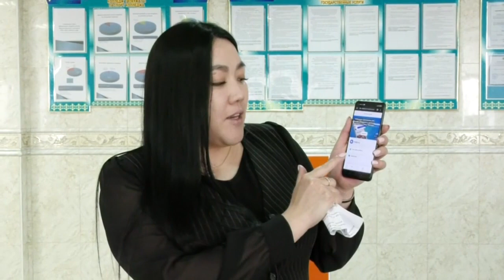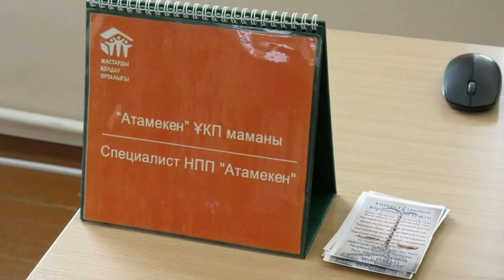Экибастуз Новости В Экибастузе открыт центр поддержки молодежи